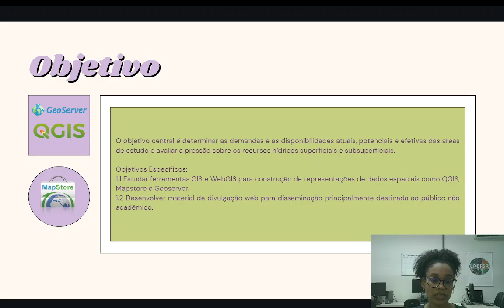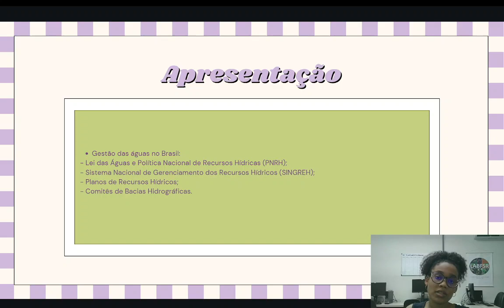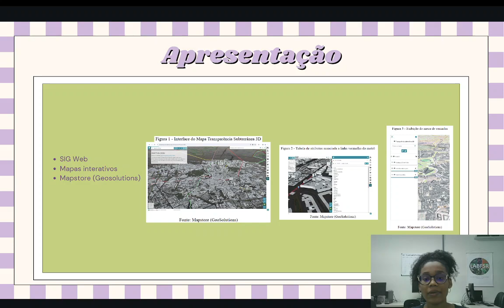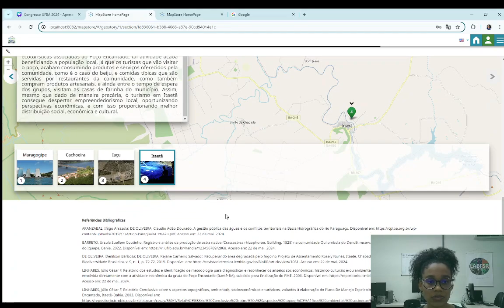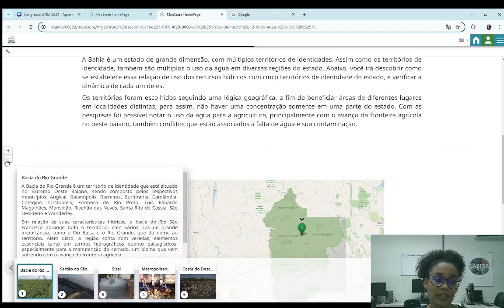Um estudo para avaliar a pressão sobre os recursos hídricos no estado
Autora: Nivea Santana Pinheiro

Resumo
O trabalho em questão tem como principal objetivo determinar as demandas e disponibilidades dos recursos hídricos no estado da Bahia, utilizando ferramentas SIG e/ou SIGWeb como o QGIS, o Geoserver e o Mapstore para a construção de representações, e partir delas desenvolver material de divulgação web para o público não acadêmico. Com isso, é importante compreender o modelo de gestão das águas no Brasil, e a política nacional de recursos hídricos, já que a água é um dos objetos de estudo deste trabalho. Para além, foi possível explorar o potencial das ferramentas SIG e SIGWeb que foram utilizadas neste trabalho, sobretudo o Mapstore, criando as Geo-histórias, que é um tipo de mapa interativo que permite que o usuário interaja com a interface do mapa, tendo disponível diversos dispositivos que o auxiliará durante o período de navegação, assim permitindo que o usuário tenha uma experiência intuitiva e completa com a ferramenta, e partir dela possa também acesso a informações sobre o uso da água em seu estado.